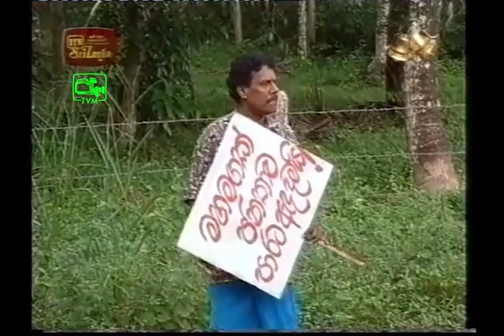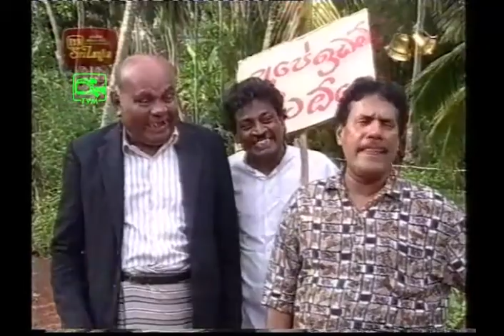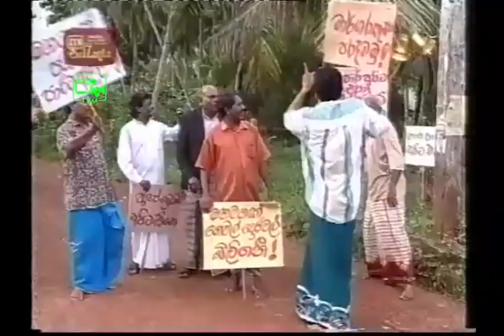කෝපි කඩේ - අලුත් පාර | Kopi Kade - 820 | Sinhala Old Teledrama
කෝපි කඩේ ටෙලි නාට්‍යයේ 820 කතාංගය - අලුත් පාර...

දකුණු ආසියාවේ දීර්ඝතම ටෙලි නාට්‍යය මාලාව ලෙසින් මෙම සෝප් ඔපෙරාව වාර්තාවක් උසුලයි. අධ‍්‍යක්‍ෂණය සුමිත් ජයන්ත ඩයස් නිෂ්පාදක වරයාවූයේ විපුල රත්නසිරිය මෙහි කැමරාකරණය සමන් මංචනායක නිලන්ත වනසිංහ ශ්‍රව්‍ය දෘෂ්‍ය පටිගත කිරීම ,රොෂාන් පෙරේරා , තාක්‍ෂණික සහය බුද්ධික ප්‍රනාන්දු වන අතරම අද ( බුද්ධික ප්‍රනාන්දු / විපුල රත්නසිරි / සමන් මංචනායක) ඔවුන් තිදෙනාද ජීවතුන් අතර නොමැත.

Special Thanks to Independent Television Network.